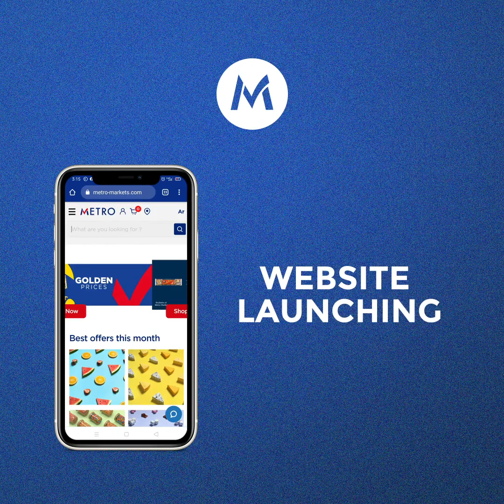Annual Video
Another year has passed!
Let's celebrate its success! Take a
look on what happened in the whole year, from opening and
renovating new branches to new Metro products and more!